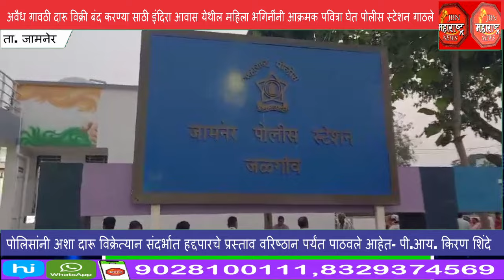अवैध गावठी दारू विक्री बंद करण्यासाठी महिला आक्रमक